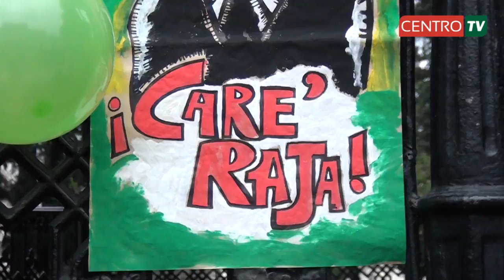NOTICIAS CENTRO TV sábado 27 de julio 2013